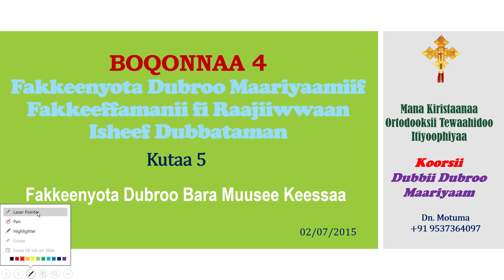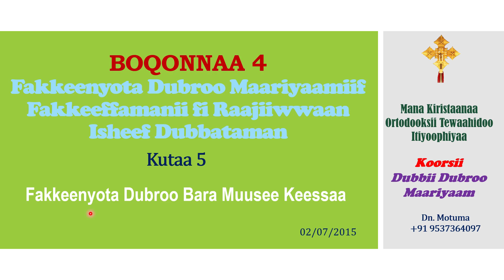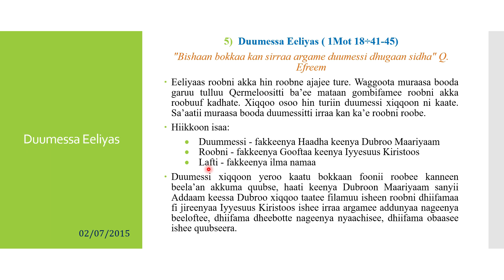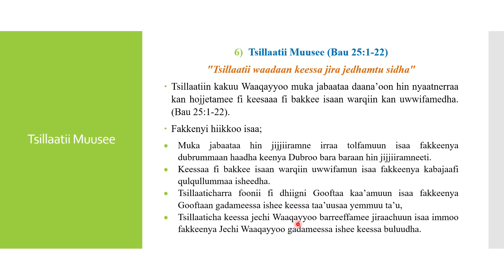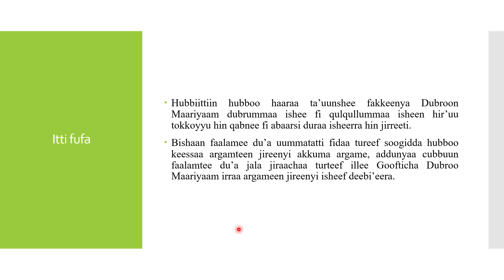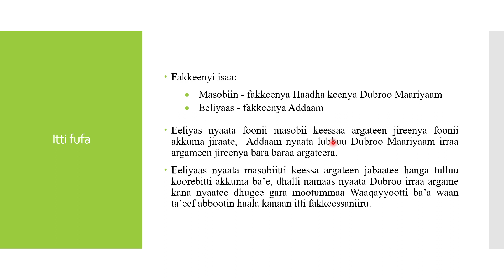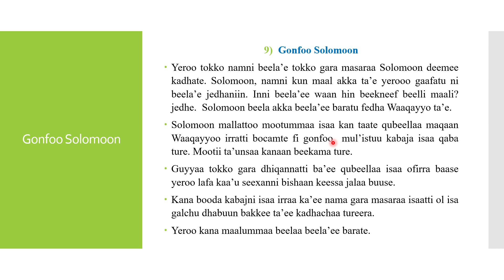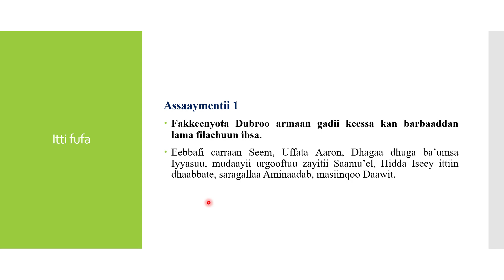Fakkeenyota Dubroo Bara Seera Muusee Keessaa - Dubbii Q Dubroo Maariyaamii B4 K5